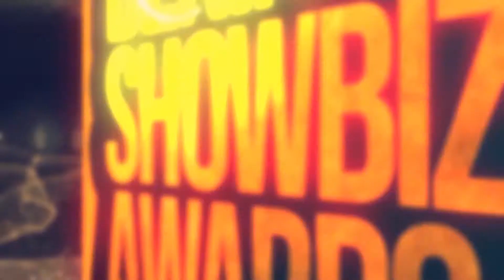RECAP BENIN SHOWBIZ AWARD 2019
GRANDE CÉRÉMONIE DE DISTINCTION ET DE RECONNAISSANCE DES ACTEURS DU SHOW-BIZ BÉNINOIS
Plurielle Production Bénin